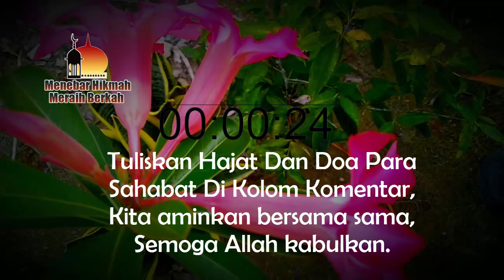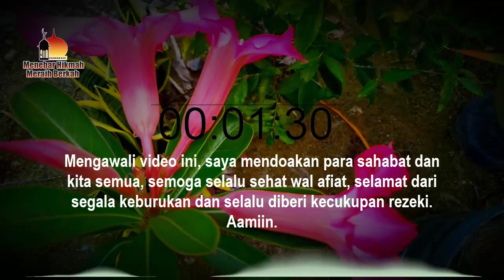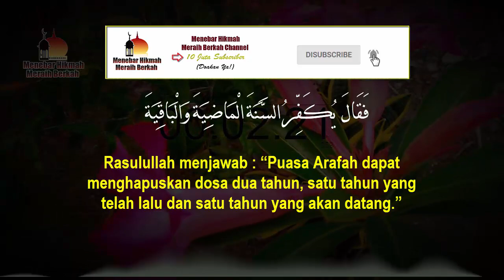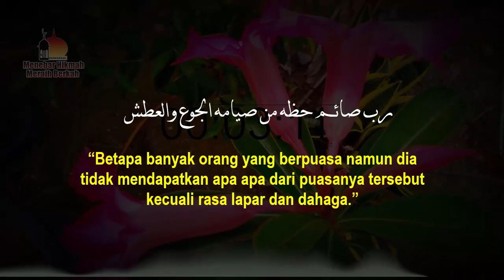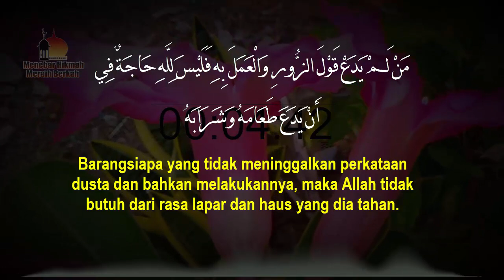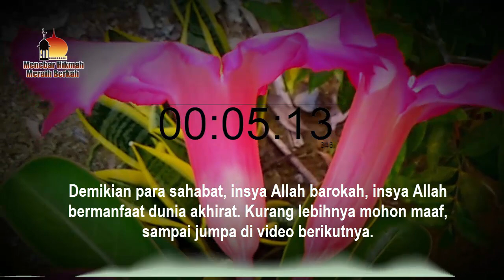PUASA ARAFAH SIA SIA BELAKA MALAH BERDOSA JIKA ENGKAU LAKUKAN LIMA HAL INI - BERHATI-HATILAH